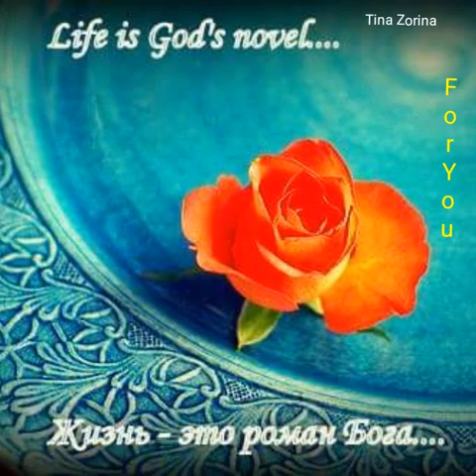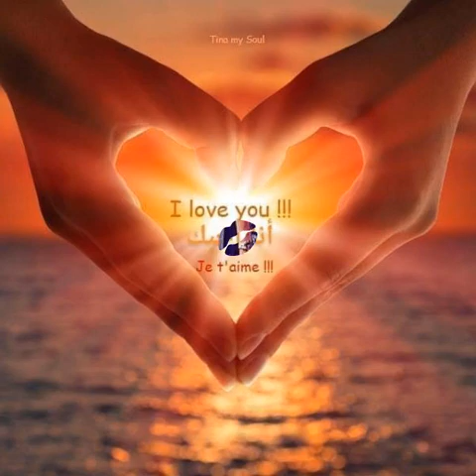Rafet El Roman - Kalbine Sürgün # Rafet El Roman - Изгнанник в твоем сердце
Для всех кто любит и любим. ❤🌺
Верьте !!! Шансы всегда имеют место !!!
Никогда не говори никогда и не спеши говорить - навсегда...

For all who love and love. ❤🌺
Believe !!! Chances are always there !!!
Never say never hurry to say - forever ...

Когда заканчиваются слова, говорить начинает музыка.
. عندما تفشل الكلمات , تتكلم الموسيقى
Music took place then words become a silent

Изгнана в твоей душе

Кто-то говорит что мне не нужна любовь.,
Кто-то называет меня предателем,
Но я тебя очень,я тебя очень очень полюбил

Раскрывшийся тебе крошечной душой,
Свет большой,как вселенная
И я тебя очень сильно, я тебя очень сильно люблю

Говорят забыть пора,
Говорят нужно отпустить и пусть время всё решит
Как не крути, любая рана рано заживает в один прекрасный день

А у меня значит не любовь,она ведь не похожа на ту которая у них,моя любовь не идеальна ,как ты,
моя любовь в твоей душе изгнана

Кто-то говорит мне не нужна любовь
Но тебя очень сильно,я тебя очень сильно полюбила

Теплый взгляд(полный чувств) твой-мне и этого хватит
И весь мир становится моим
قلبي هو المنفى
البعض يرى بأن حبنا غير ضروري
و البعض الاخر يراني خائن
إلا أنني أحبك جدا جدا

قلبي الصغير فتح لعالم النور و السعادة
إلا أنني أحبك جدا

قالوا أن أنساكي و أن الزمن سيتكفل بهذا
إلا أن جروح جروح الماضي عميقة
,انا لست مثلك أنا لست حجرا
أنا قلبي هو المنفى

The Heart of Exile

According to some I do not need love,
According to some traitor,
But I loved you very, very much.

I opened my small heart,
Into a world of a lot of light (happiness),

They tell me to forget, time will leave it behind.,
Anyhow the wounds of the past are deep,
But I don't love like you, I'm not a stone like you,
My heart is the heart of exile.

Just one warm look from you is enough from me,
You are worth many worlds to me,

 Kimilerine göre lazım değil aşk
Некоторые считают, что в любви нет необходимости
Kimilerine göre hain
Некоторые считают, что она вероломна
Ama ben seni çok ben seni çok sevdim
Но я тебя очень, очень любил
Küçücük bir kalpten sana açılan
Светящий тебе из маленького-премаленького сердца
Dünyalar kadar büyük bir ışık
Свер, большой, как целый мир
Derler ki unutmalı, zamana bırakmalı.
Говорят, что надо забыть, оставить на произвол времени
Nasıl olsa sarılır yaralar bir gün
Так или иначе, раны однажды затягиваются
Ama benimki aşk değil, sen gibi taş değil
Но та, что у меня - это не любовь, не такая каменная, как ты
Benim ki kalbine sürgün.
Моя - изгнана в твое сердце
Sıcacık bir bakışın bana yetiyor
Мне хватит твоего жаркого взгляда
Dünyalar benim oluyor
Чтобы мир стал моим
хочу добавить, что по словам Рафет'а,песня о двух влюбленных,которые по неволе не вместе,а песня это как письмо от одного влюбленного к другому, песня призывает не слушать слухи и сплетни,а верить в любовь

I want to add that according to Rafet, a song about two lovers who are not together for captivity, but a song is like a letter from one lover to another, the song calls not to listen to rumors and gossip, but to believe in love